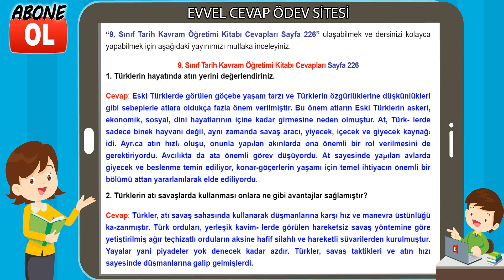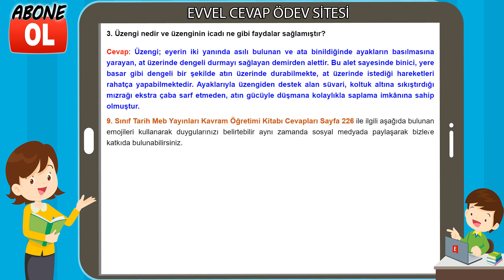9. Sınıf Tarih Kavram Öğretimi Kitabı Cevapları Sayfa 226